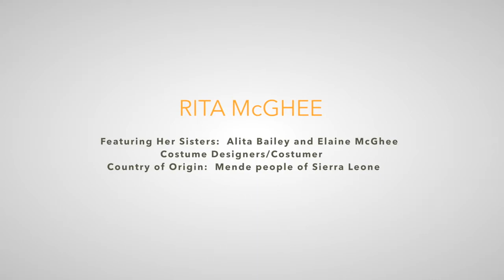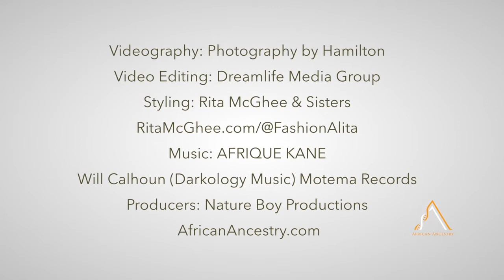REVEAL Rita McGhee & Sisters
AfricanAncestry.com President & Co-Founder Dr. Gina Paige reveals the ancestral roots of stylist Rita McGhee and her sisters.